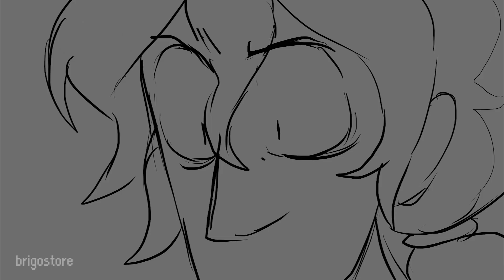The Accident || Animation meme [Layton Brothers: Mystery room]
i like to think alfendi doesnt like rain

i kno everyone and their grandma did this audio but liSTEN it works really well with al

hes my fave underrated char and i get to choose how many anims i make with him
started this in like early march but then school caught up, its rather simple but im proud of it none the less- i love how the alter switch turned out tbh

audio (slightly edited, i added rain)
inspo/original (to me atleast) by IncuriousCat